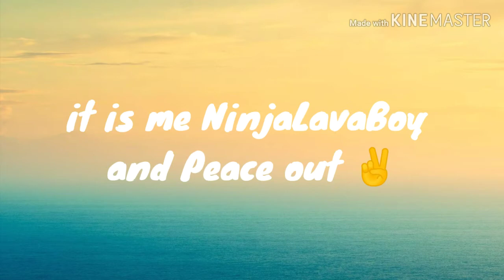Thx For All The Support.